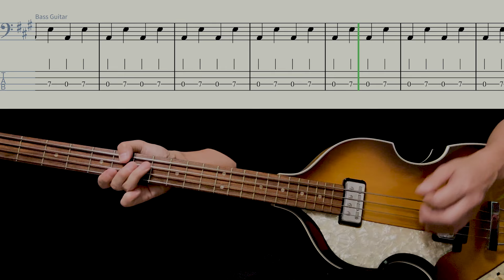Bass TAB : Ticket To Ride - The Beatles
- Reproduction and Secondary Creative Prohibited
- I won't respond to any questions or requests.
- Unpleasant comments will be deleted.

・転載及び2次創作を禁じます
・質問、リクエストには一切応じません
・不快なコメントは削除します